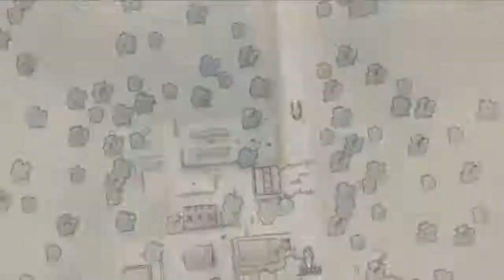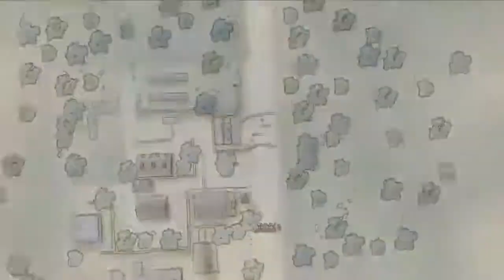Valkyria Chronicles Stream Session 7-2 - Edy Detachment DLC Part 1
This is long, sorry, but it's worth it for the endings.